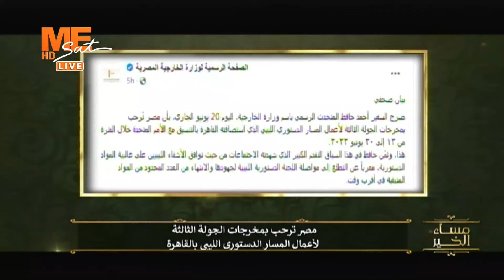د . دينا محسن: نحاول الارتقاء بليبيا من أجل مصلحة شعبها.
د . دينا محسن:
نحاول الارتقاء بليبيا من أجل مصلحة شعبها.